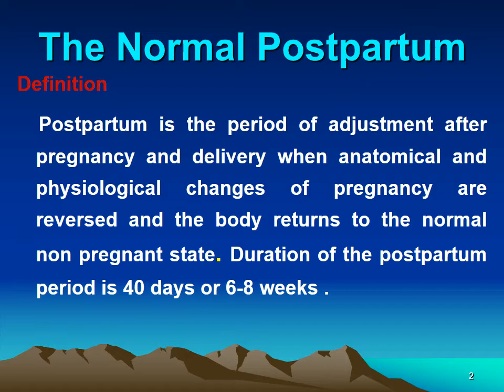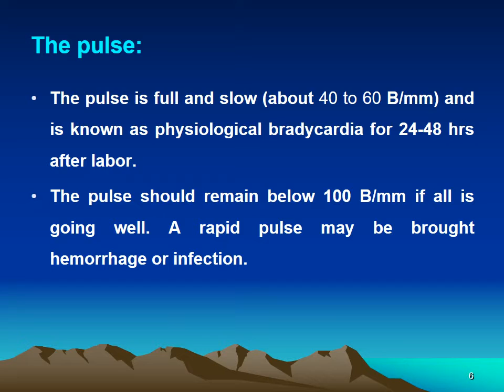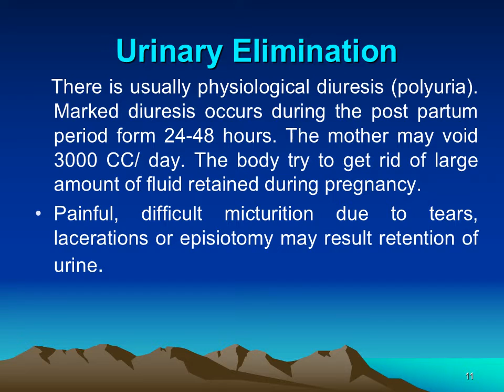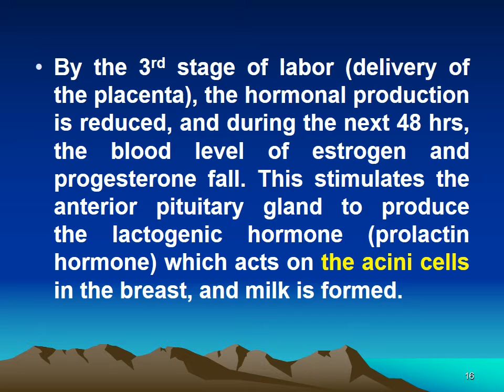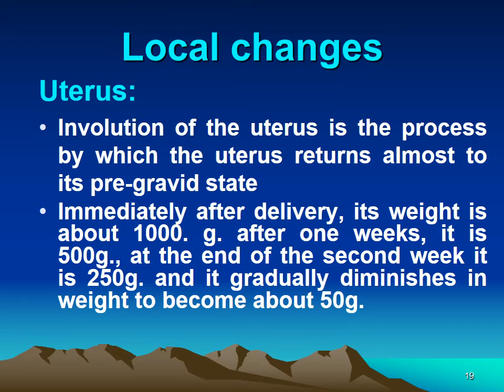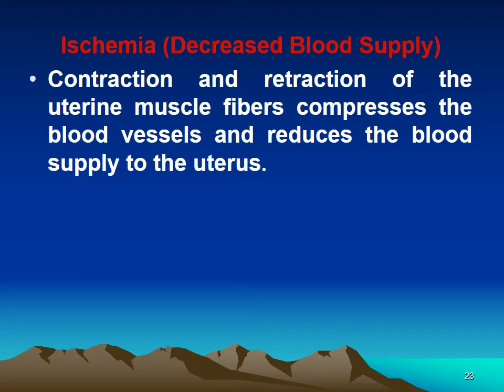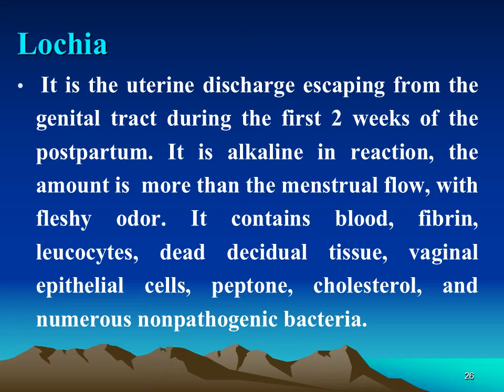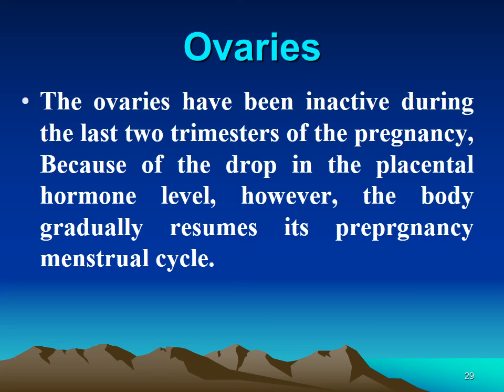الدبلوم التقنى اساسيات تمريض النسا والتوليد بعنوان physiological changes د.هند عبدالله يوم 14/4/2020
الدبلوم التقنى اساسيات تمريض النسا والتوليد محاضرة بعنوان physiological changes د.هند عبدالله يوم 14/4/2020